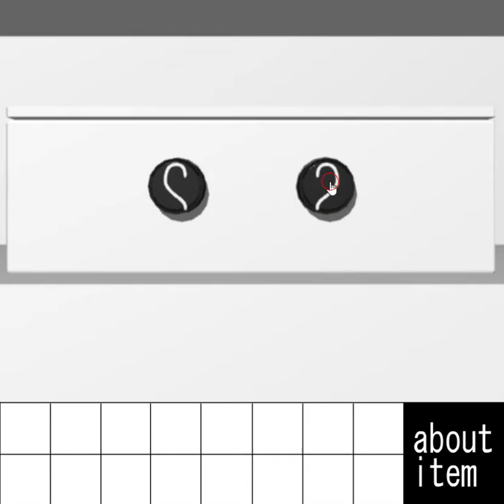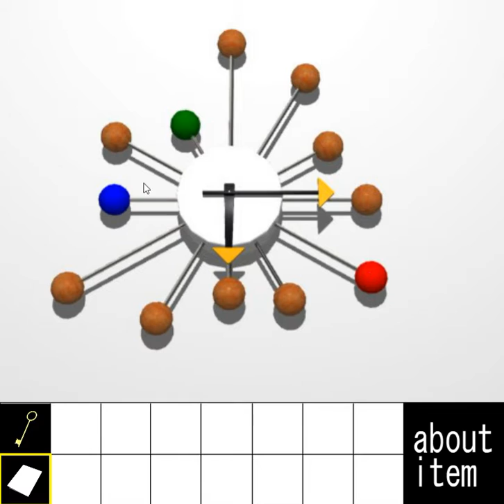[Yomino Kagura] Escape from the Room with a Gimmick 6 Walkthrough